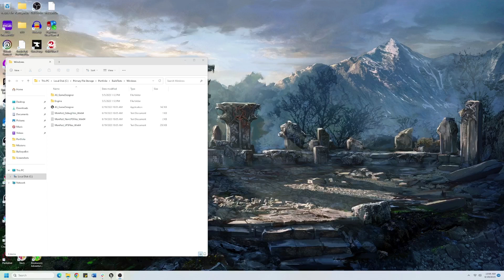David & Gook Week 6: Throw Revisions and Shop UI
This video contains an overview of week 6 work for my personal project, David & Gook (Working Title). In this video, the player's throw mechanic receives a stronger code that improves the direction of the player when aiming. When Gook interacts with a shopkeeper, a shop UI screen appears, and the player movement is disabled. Enjoy!